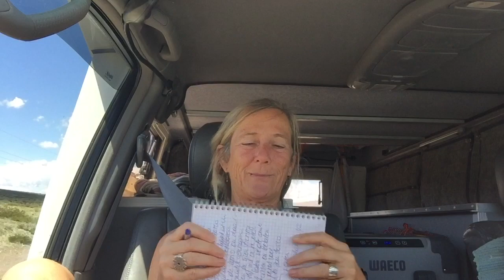Crazy happy glocals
This video is about Crazy happy glocals